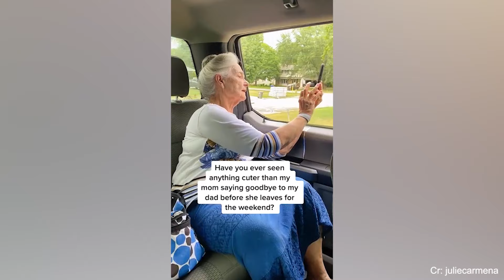¡Los Momentos Más Hermosos Y De Respeto!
Los deportes tienen muchos momentos que inspiran respeto y calientan nuestros corazones. ¡Y hoy tenemos una increíble compilación de momentos dignos de respeto para ti!

¡40 actos de bondad al azar que te harán llorar